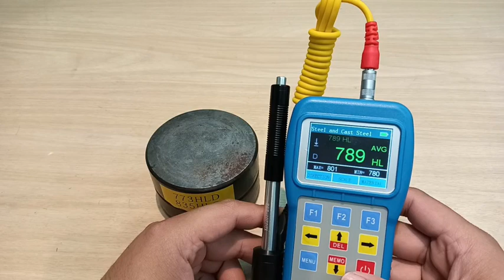เครื่องวัดความแข็งแบบพกพา IPX-360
PORTABLE HARDNESS TESTER IPX-360
เครื่องวัดความแข็งแบบพกพา
Features
- จอแสดงผล จอสี
- ทดสอบความแข็ง HRA, HB, HV
- แปลงค่าความแข็งได้(HV, HB, HRC, HRB, HRA, HS)
- เก็บข้อมูลได้ 600กลุ่ม ตั้งค่าลิมิตได้

IPX-360

บริษัท โทนัน อาเชีย ออโต้เทค จำกัด
295/7-8 ถนน.ช่างอากาศอุทิศ เเขวงดอนเมือง
เขตดอนเมือง กรุงเทพฯ 10210
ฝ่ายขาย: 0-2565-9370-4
👉Official Line ID: @tonanasia